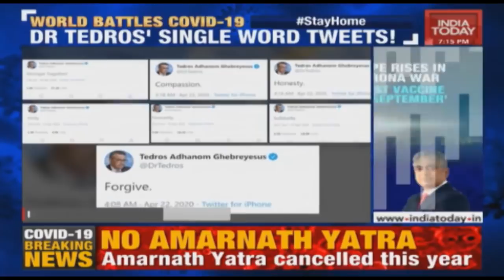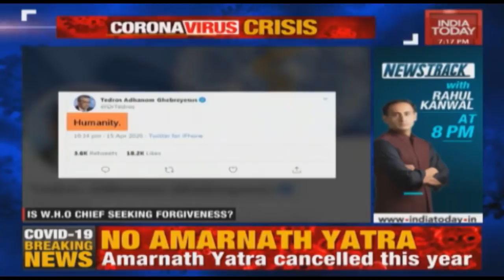Was In Quarantine, Not in Hiding: Tablighi Jamaat Chief Maulana Saad In First Interview